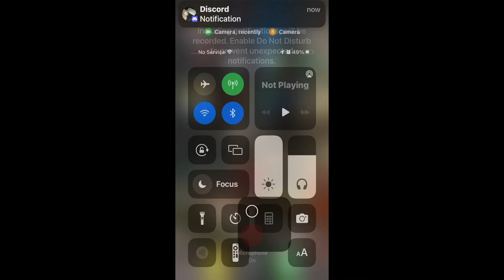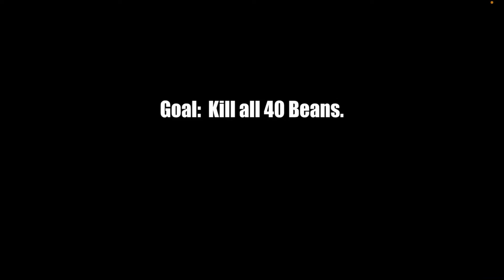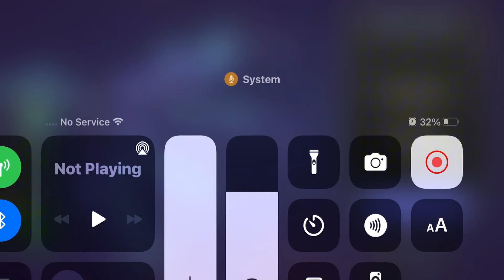Killer Bean Unleashed Gameplay Part 1